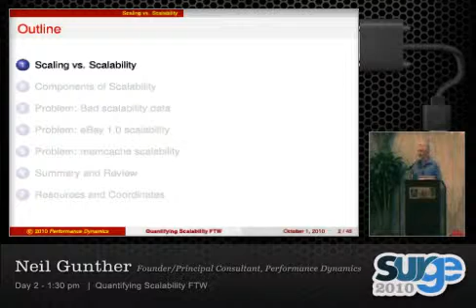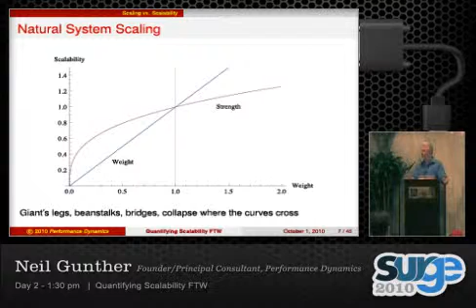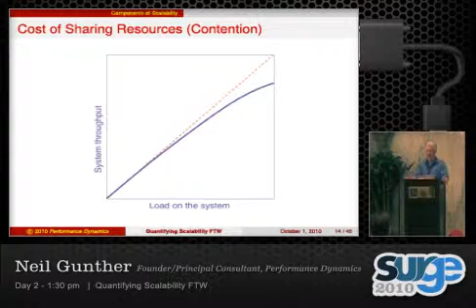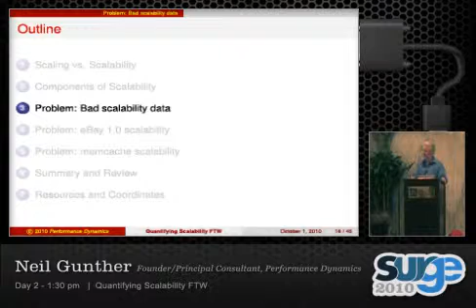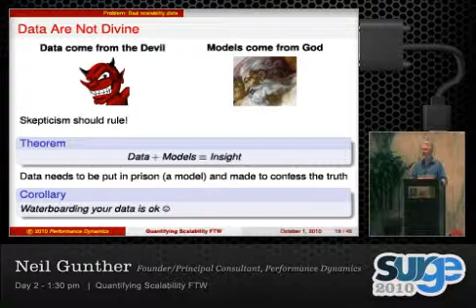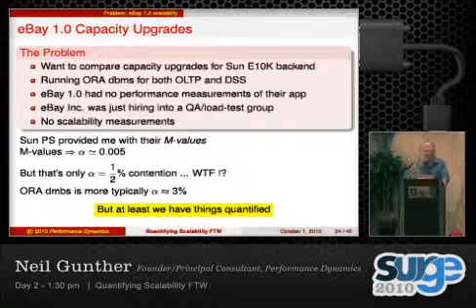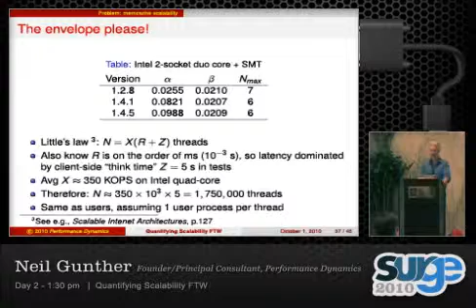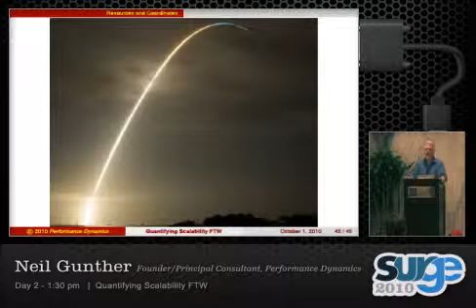Surge 2010 ~ Quantifying Scalability FTW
You probably already collect performance data, but data ain't information. Successful scalability requires transforming your data to quantify the cost-benefit of any architectural decisions. In other words:

information = measurement + method

So, measurement alone is only half the story; you need a method to transform your data. In this presentation I will show you a method that I have developed and applied successfully to large-scale web sites and stack applications to quantify the benefits of proposed scaling strategies. To the degree that you don't quantify your scalability, you run the risk of ending up with WTF rather than FTW.